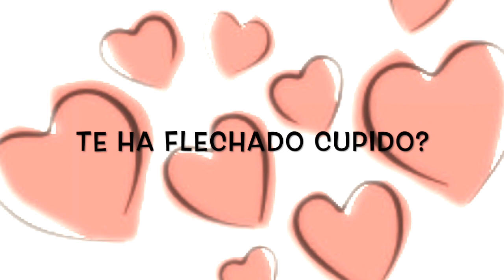Tag San Valentín, 8 respuestas con amor 💘💘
Hola corazones! esta vez les dejo un video extra de un Tag entretenido sobre el día del amor, San Valentin,  espero te gusten y no olvides de compartirlo y darle like!

Bienvenid@s!!